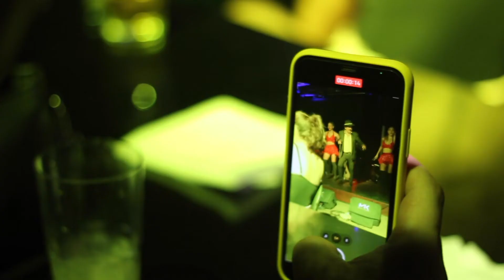Nunca me faltes, el documental de Antonio Rios (Episodio 2)